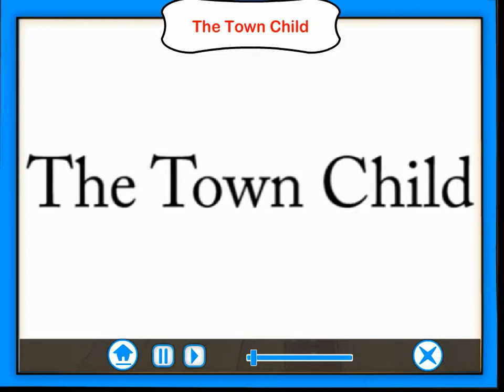The Town Child